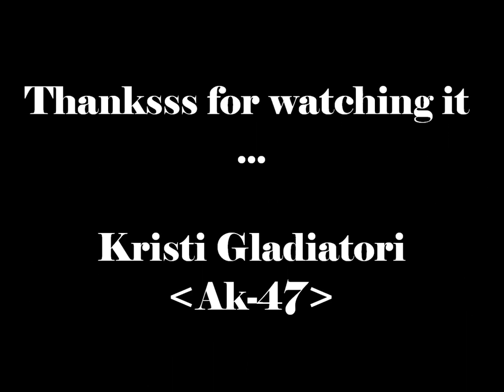Lambada Remix HQ